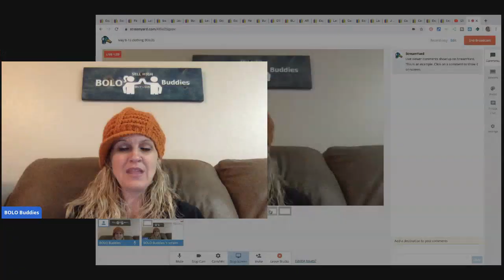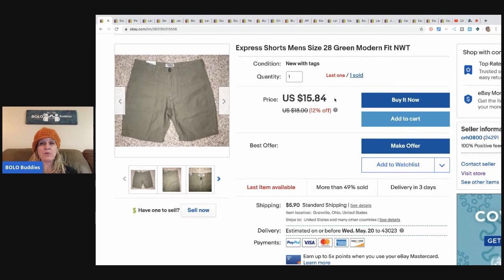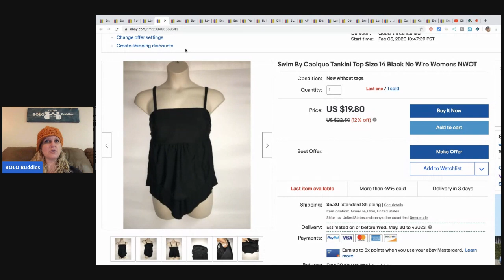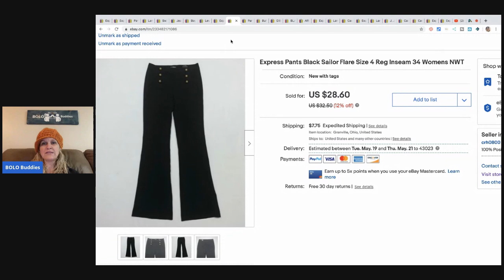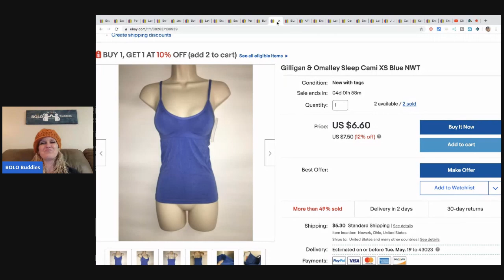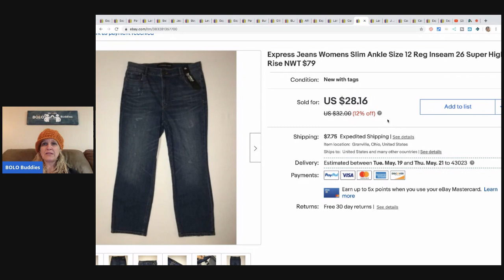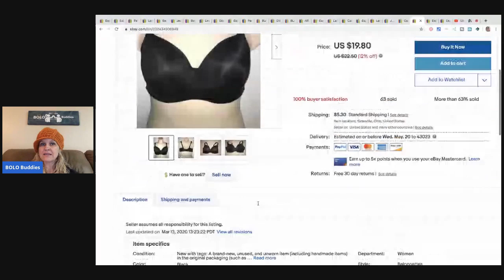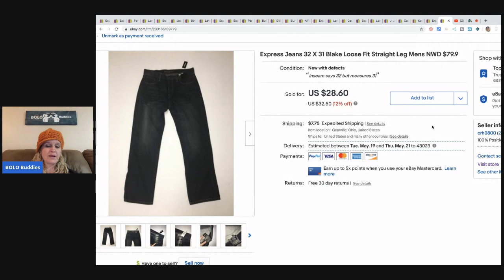What Sold on ebay Clothing items Retail Arbitrage